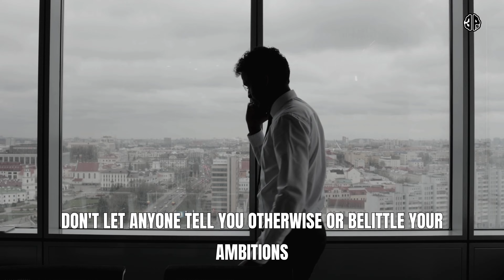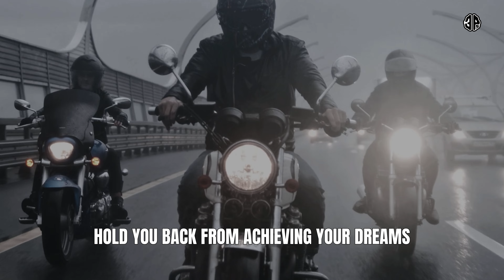The High Achievers Mindset - Life Advice That Will Change Your Future (Motivational Video)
Having a high achiever mindset means embracing a unique set of beliefs and attitudes that foster extraordinary accomplishments. It entails cultivating a growth mindset, resilience, unyielding discipline, and a relentless drive to learn and improve. This mindset encourages individuals to set lofty goals, pursue their passions, and take calculated risks, all while staying focused on the big picture.

The beauty of the high achiever's mindset is that it's not exclusive to a select few – anyone can adopt and nurture it. This guide demonstrates how even the simplest pieces of advice can drastically alter the trajectory of your future. By learning to understand and apply these principles, you too can unlock your hidden potential and achieve greatness in your personal and professional life.

Some key aspects of the high achiever's mindset are as follows:

1. Goal-setting and visualization: How setting clear, specific, and ambitious goals can propel you toward your dreams and help you achieve the impossible.

2. Embracing failure: Learn how high achievers view setbacks and failures as stepping stones to success, using them as valuable lessons and sources of motivation.

3. Time management: Uncover the secrets to effective time management, allowing you to maximize productivity and make every moment count.

4. Perseverance and grit: Understand the importance of staying persistent in the face of adversity, and how developing mental toughness can help you overcome obstacles on the path to success.

5. Continuous learning: Explore the mindset of lifelong learning, and how high achievers continually seek new knowledge and skills to stay ahead of the curve.

The high achiever's mindset is a powerful force that can transform lives and lead to incredible accomplishments. By embracing these principles and committing to a journey of self-improvement, you can rewrite the course of your future and set yourself on the path to greatness. Seize this opportunity to learn, grow, and thrive with the mindset of a true high achiever.

✅ Make sure to Share with Friends!